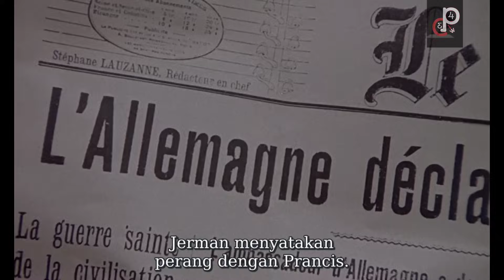P€MB4NTU B€RC0C0K T4N4M - ALUT CERITA FILM MANTAP MANTAPAN ID | REKOMENDASI FILM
video kali ini menceritakan alur cerita film berjudul what every frenchwoman wants (1986) film ini menceritakan seorang bocil sultan yang senang bercocok tanam yang menguntungkan dia di bantu oleh para pembantunya, seperti apa film nya yuk tonton video nya ,,,

Punya sedikit uang lebih, dan suka dengan Chanel ini, beri apresiasi untuk Chanel ini 👇👇👇👇